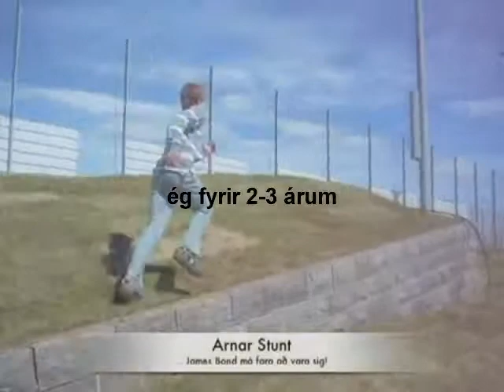tricking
já best bara !